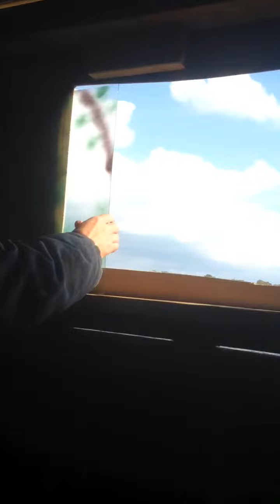lake Erie geese hunting from blind